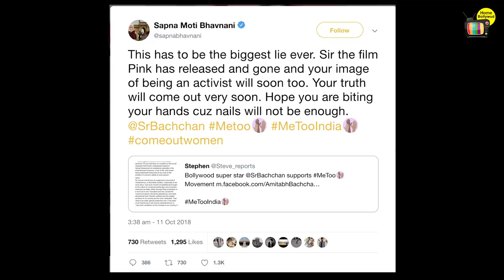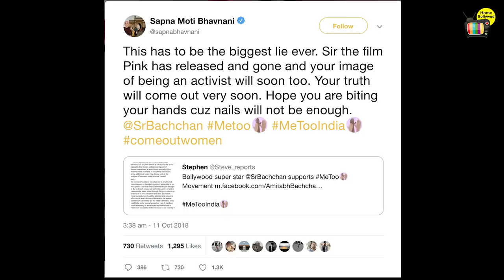Sapna Bhavnani Throws SHOKING Allegation On Amitabh Bachchan